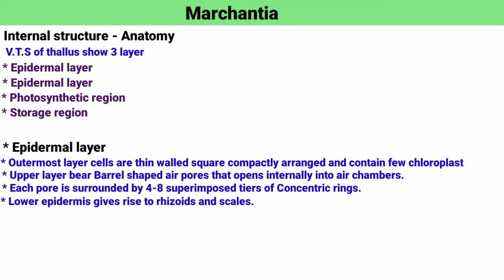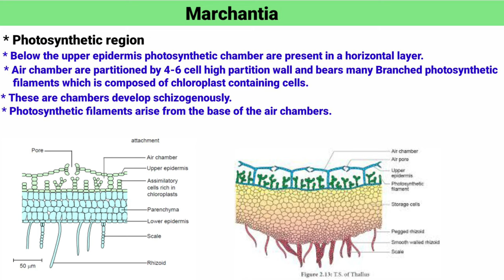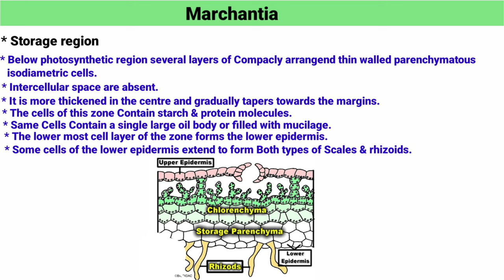Internal structure of Marchantia Anotomy of Marchantia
Hello students

Iss video mein ham marchantia   ke bare me  study karenge Thallus of Marchantia Anotomy Internal structure B.sc 2nd semester Botany

Marchantia Morphology Antony Classification  Bsc 2nd semester

Our Telegram channel link 🔗 Umesh Biology
Zoology Botany Microbiology and other all part of Science

 Marchantia   B.sc 2nd semester

Thallus structure Morphology Antony of Marchantia   B.sc 2nd semester